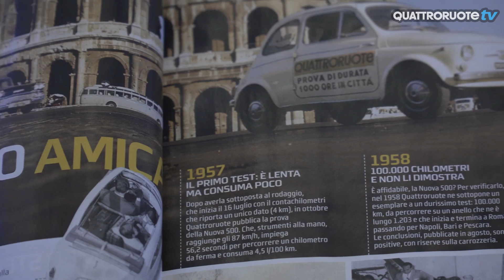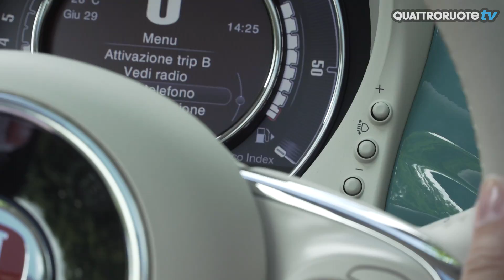FIAT 500: serie speciale Anniversario per i 60 anni | Quattroruote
Oggi la FIAT 500 compie 60 anni: per celebrare questo importante compleanno siamo stati a Torino per vedere da vicino la speciale serie celebrativa "Anniversario".